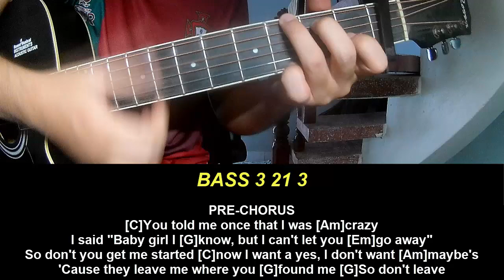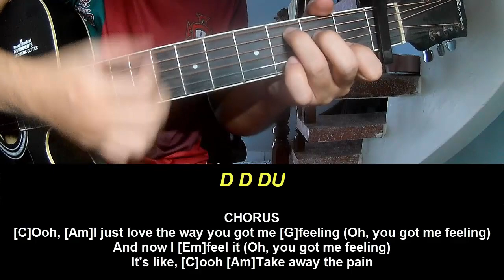Guitar Tutorial d4vd Feel It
Today, I will share with you Guitar Tutorial d4vd Feel It